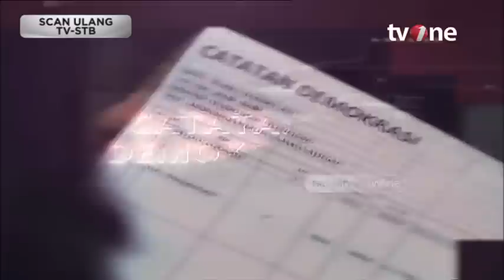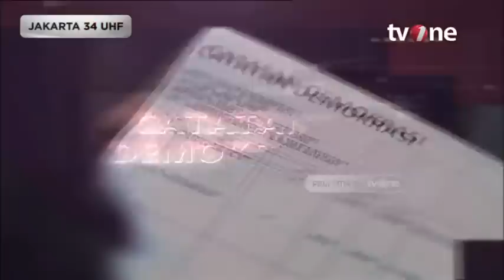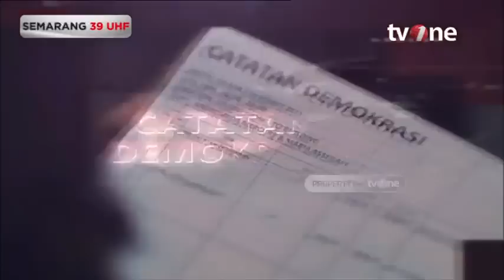Catatan Demokrasi tvOne_Ada Teroris di Ponpes Al ZAytun | Dipersembahkan oleh Sarung BHS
Ada keterkaitan Ponpes Al Zaytun dan NII secara historis, namun belum bisa dijerat pasal layaknya teroris. Nyali Panji Gumilang pun belum habis, sang "antagonis" MUI, digugatnya dengan nominal fantastis.

Mereka yang pesimis menilai langkah Pemerintah sekedar simbolis. Tak segesit saat mem-'vonis' ormas lain yang sejenis.

Saksikan CATATAN DEMOKRASI: "ADA TERORIS DI PONPES AL ZAYTUN?” live malam ini pukul 20.00 WIB di tvOne.